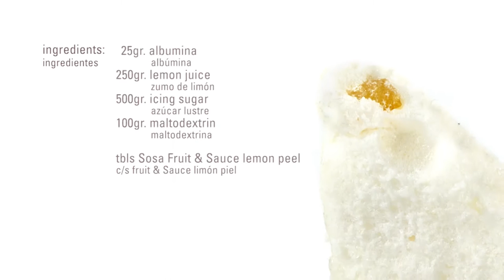French-Style Dry Lemon Meringue · Ambumina · Texturizers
Ingredients:

•    25g Albumen
•  250g  Lemon juice
•  500g Icing sugar
•  100g Maltodextrin
•   tbls Sosa Fruit & Sauce lemon peel

Preparation:
Beat the juice and the albumen and gradually add the sugar, giving the meringue time to absorb it. Then add the maltodextrin. Lastly, incorporate the drained lemon Fruit & Sauce. Spoon into a piping bag. Pour onto a silicone mat and level out. Dry at 70°C for 4 hours.